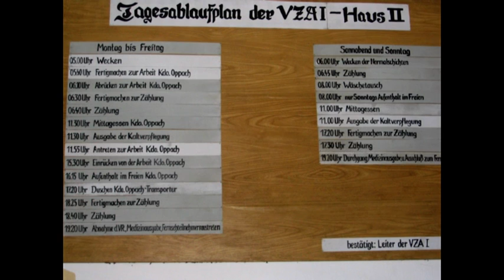Frauengefängnis Schloss Hoheneck in Stollberg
Größtes Frauengefängnis der Staatssicherheit der DDR Schloss Hoheneck in Stollberg